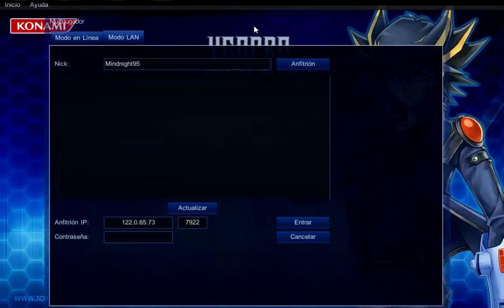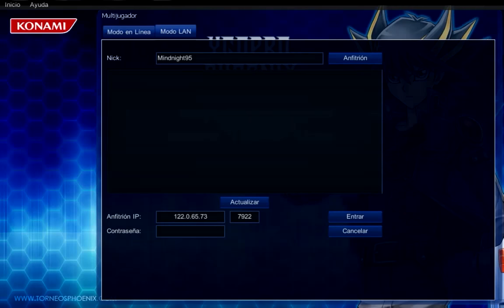Asi no se juega YuGiOh! | Duelos De Cartón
Denle su zukulento like si les gusto!